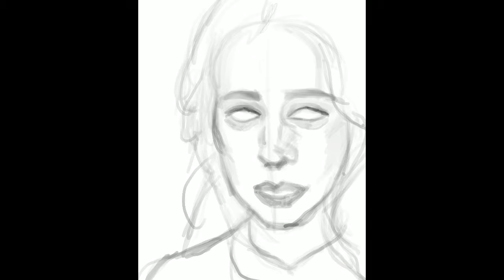Procreate Drawing Alicia Vikander iPad Pro Portrait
Here my drawing on Alicia Vikander one of the movie star I like. Hope to see more movie act by Alicia Vikander. I miss his acting in Ex Machina, The Danish Girl, The Man from U.N.C.L.E. Tomb Raider

We are almost at 290 now and I know we can get to 300 by July

My drawing
Captain Marvel Procreate drawing on iPad Pro

 Music from Youtube No Copyright